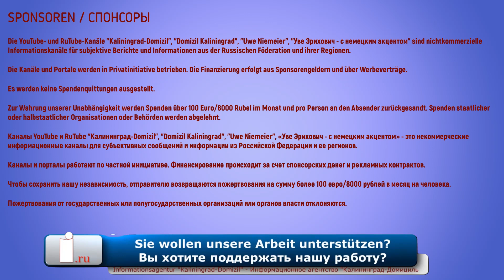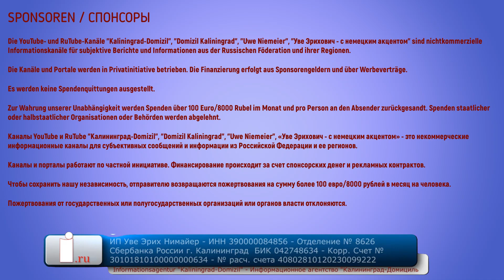Kindermord in Russland mit härtesten Konsequenzen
Am vierten Januar wurde in Kostrom ein fünfjähriges Mädchen ermordet. Sie wollte auf der Straße spielen und wurde von Unbekannten entführt. Gefunden wurde das tote Mädchen in einem Wohnheim. Die Wellen schlagen hoch in der russischen Gesellschaft.

Uwe Niemeier
Bank: Sparkasse Südholstein
BLZ: 23051030
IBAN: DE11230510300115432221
BIC/Swift: NOLADE21SHO
Zahlungsgrund: Kaliningrad-Domizil-Infokanal